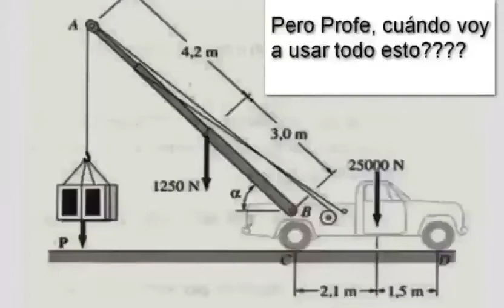The Crane Machine accident‘s